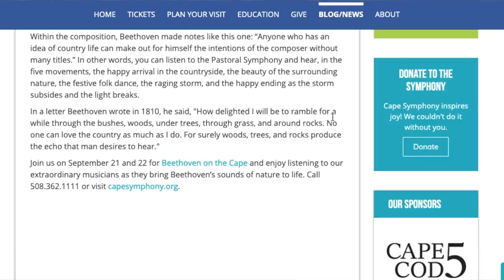Divine inspiration through nature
I believe nature can be healing and can also help promote divine inspiration especially if you are experiencing a creative block or need a new idea.  What do you think?  Have you ever gotten a sudden "light bulb" moment while outside?

My name is Hannah, I am a lover of opera (I actually perform myself), classical music, history, travel, and so much more.  I aim to help others through sharing my experiences and lessons learned on this platform.